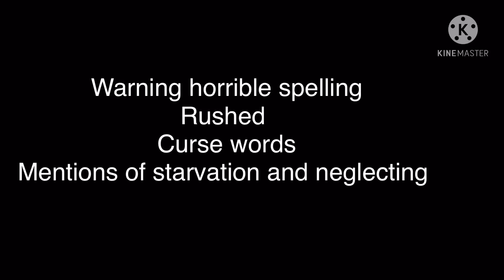“Tommy’s new best friend” part two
I hate this I hate it so much u feel shame shame I tell you

Sorry for not uploading as much as usual I got my phone taken by my grandma